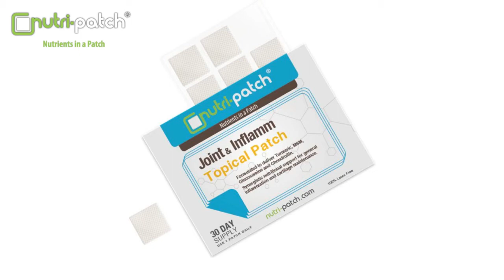Announcement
Transdermal Vitamins are a great alternative to oral vitamins if you dislike swallowing or have difficulty absorbing them due to digestive harm.